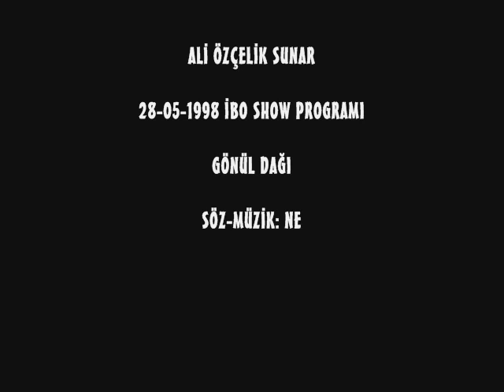NEŞE KARABÖCEK - GÖNÜL DAĞI (1998)